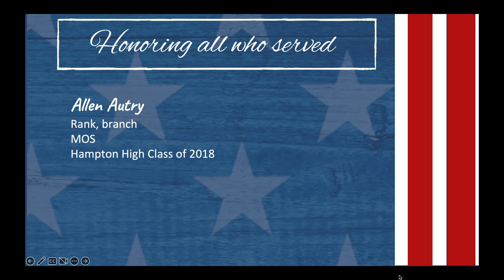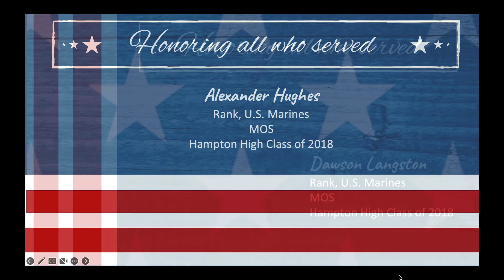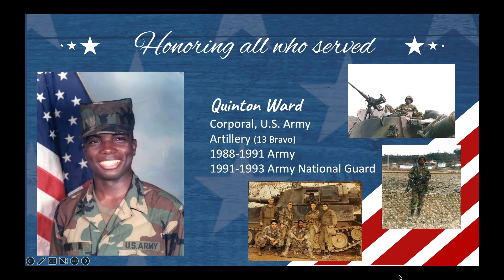HHS Veterans Day